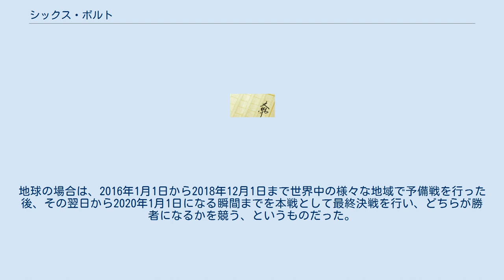シックス・ボルト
『シックス・ボルト』は、神野オキナ/作・緒方剛志/イラストによる日本のライトノベル。
電撃文庫（メディアワークス）より2001年12月から2003年12月にかけて刊行された。
 謎の異星人「管理者」から地球に押し付けられた戦争。
異星人たちは異星を侵略する時に一定のルールの下で行うのを旨としていた。
地球人は異星人「権利者」から貸与された武器を用いて「権利者」たちの代用存在と一定のルール下で戦わなければならない。
人類が勝利をおさめれば星間文明「連合」の仲間入りができるが、負ければ「土地、文明、文化の所有権を奪われる」。
地球の場合は、2016年1月1日から2018年12月1日まで世界中の様々な地域で予備戦を行った後、その翌日から2020年1月1日になる瞬間までを本戦として最終決戦を行い、どちらが勝者になるかを競う、というものだった。
 世界中でランダムに選抜された17歳の少年少女たち。
戦闘で死亡してもクローンとして蘇ることができる「誰も死なない」戦争。
しかしそれは「死んでも逃げられない」戦争でもあった。
貸与された作動原理すら定かではない強化装甲服をまとった彼らは凄惨な戦場に身を投じる。